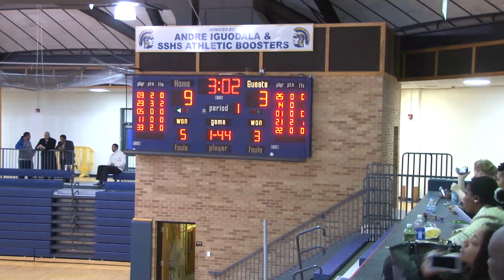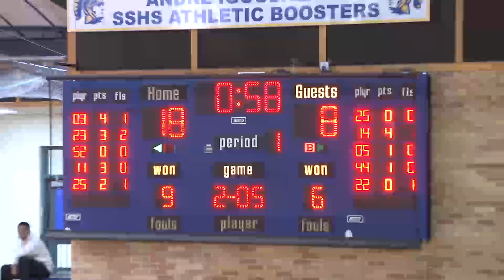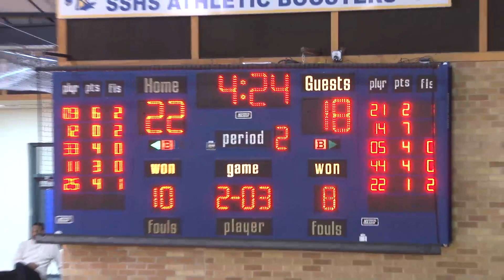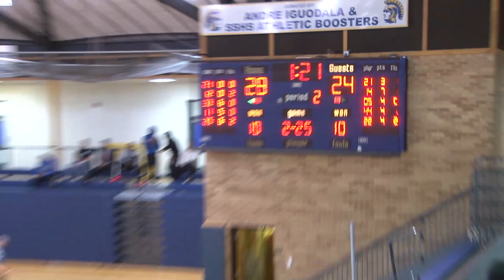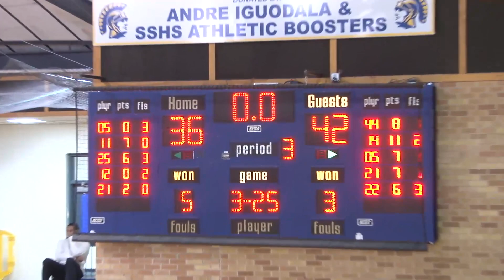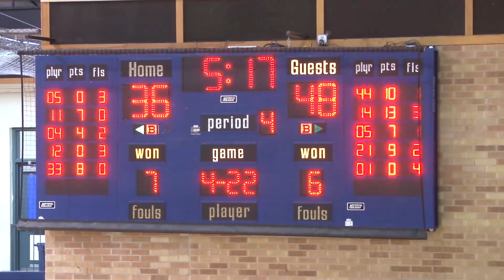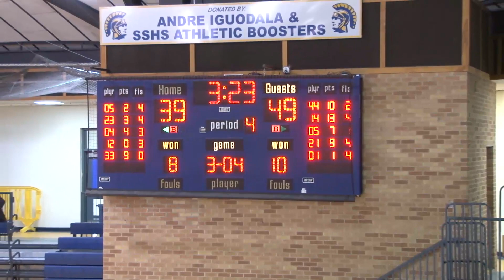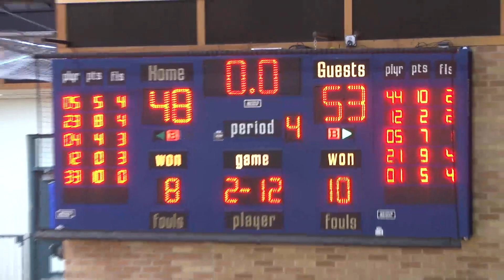Girls Basketball Lanphier - Southeast